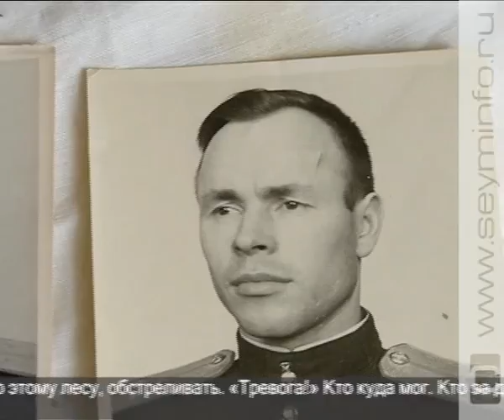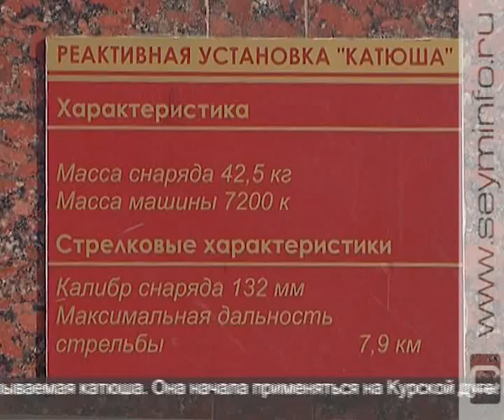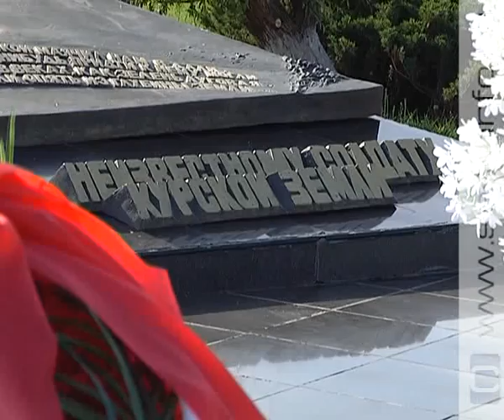«Правопорядок»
Человек-легенда, участник Курской битвы, кавалер ордена Отечественной войны I степени. Он пережил страшное военное время, а потом 30 лет посвятил службе в милиции. Герой программы - Иван Иванович Чернышев.